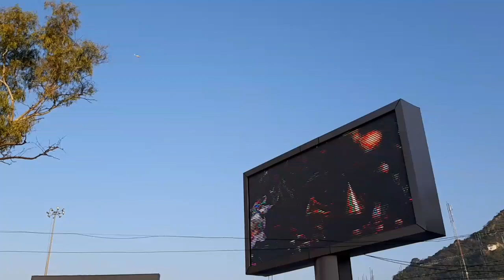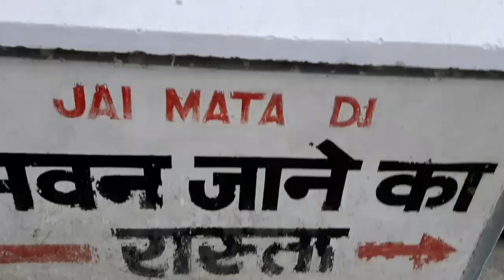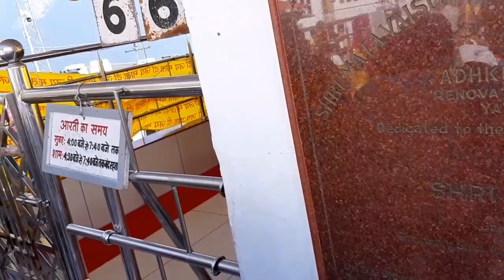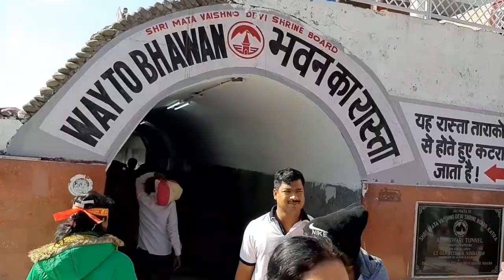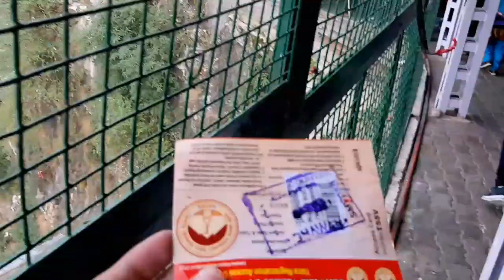Mata vaishno devi Yatra final part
Katra to Mata vaishno devi Yatra